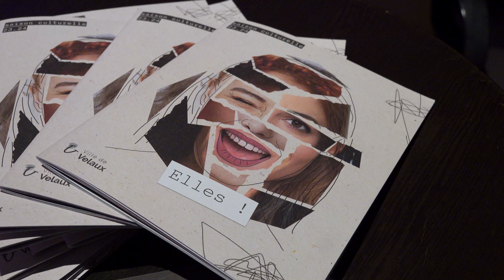L'INFO EN 1 MIN - Lancement de la saison culturelle velauxienne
🎭𝐑𝐞𝐯𝐢𝐯𝐞𝐳 𝐥𝐞 𝐥𝐚𝐧𝐜𝐞𝐦𝐞𝐧𝐭 𝐝𝐞 𝐥𝐚 𝐬𝐚𝐢𝐬𝐨𝐧 𝐜𝐮𝐥𝐭𝐮𝐫𝐞𝐥𝐥𝐞 𝟐𝟎𝟐𝟑-𝟐𝟎𝟐𝟒 !

😃L'Espace NoVa Velaux accueillait les Velauxiens et tous les amoureux de culture dans son antre mercredi 13 septembre dernier pour le lancement de la saison culturelle.